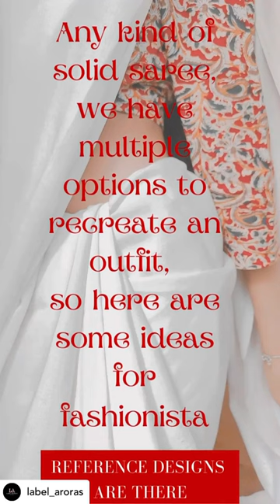Saree transform into gorgeous outfits🪡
Solid Saree transform into gorgeous outfits🪡